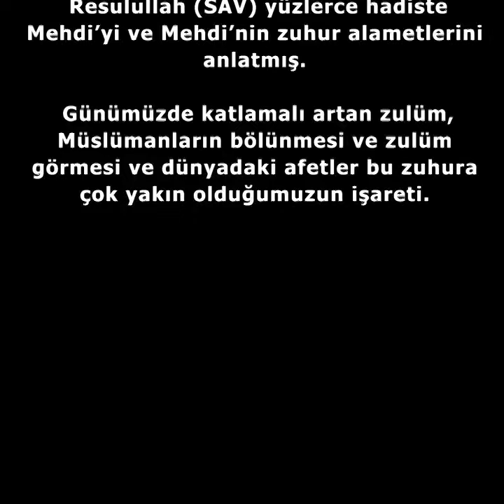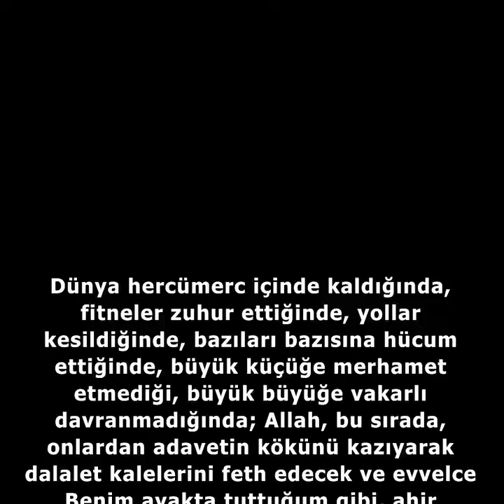HZ. MEHDİ'NİN ZUHUR VAKTİ ÇOK YAKLAŞTI